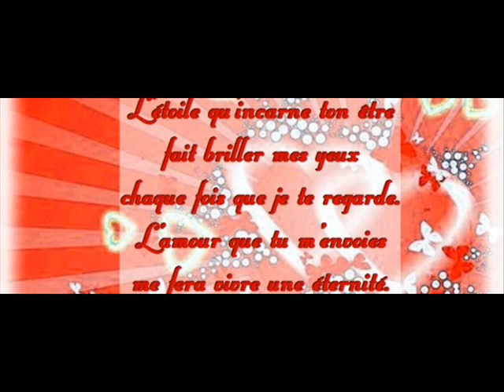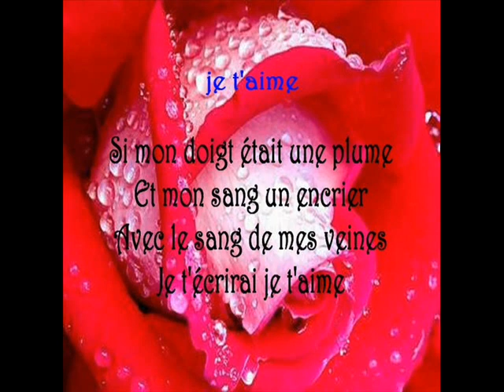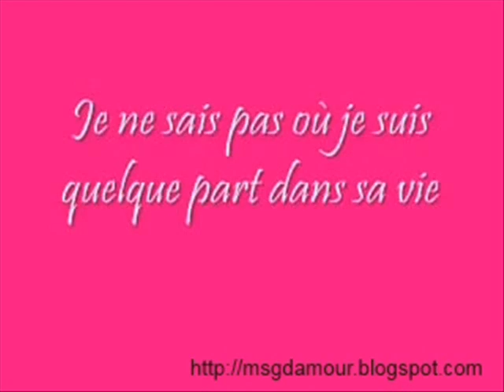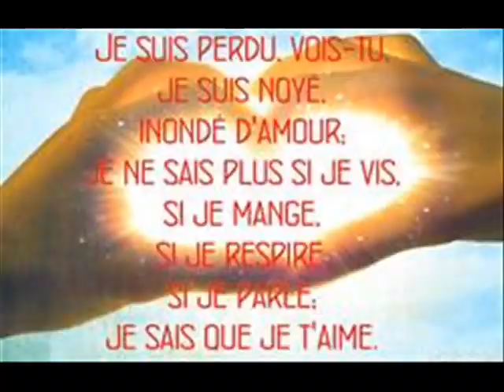walax prod amour